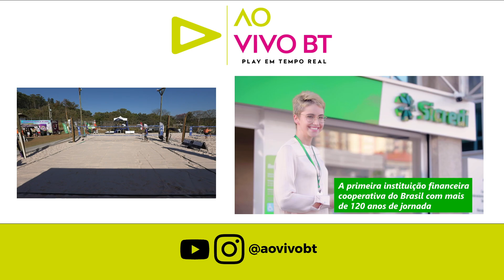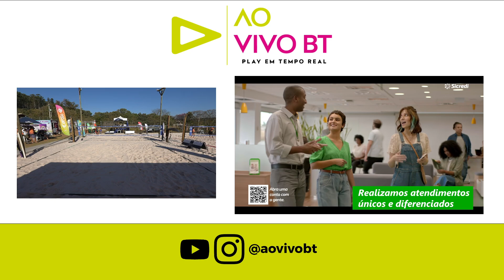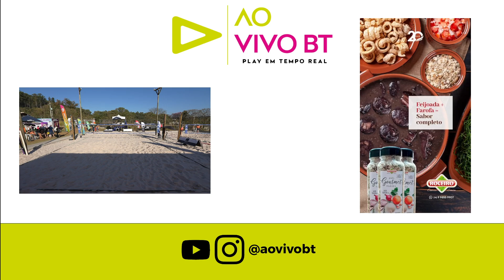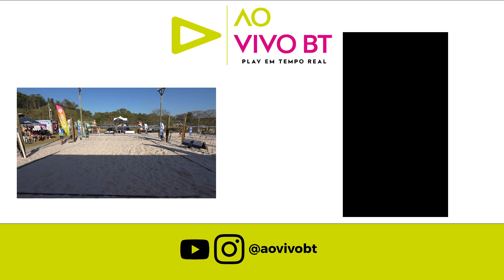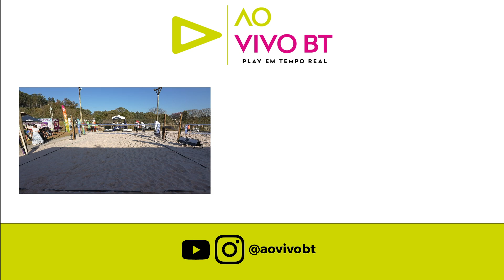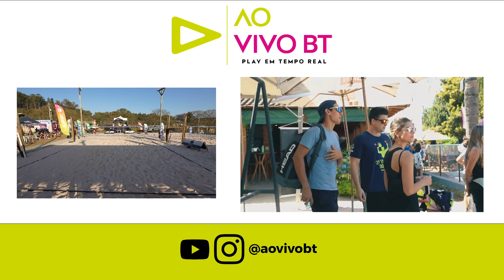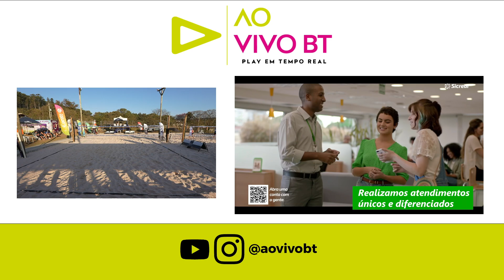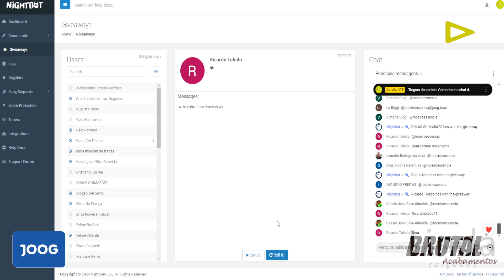Final - Masculina Pro - F. Gomes / P. Bassi x A. Sasso / L. Oliveira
7ª Etapa Liga Beach Tennis do Interior - Ipanema - São João da Boa Vista - SP
Siga nosso Instagram:   / aovivobt